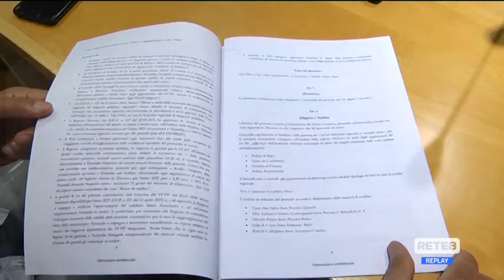Abruzzo - Sicurezza sui treni a portata di App